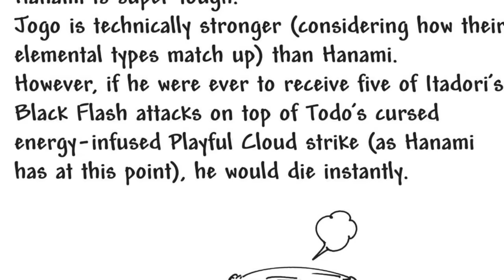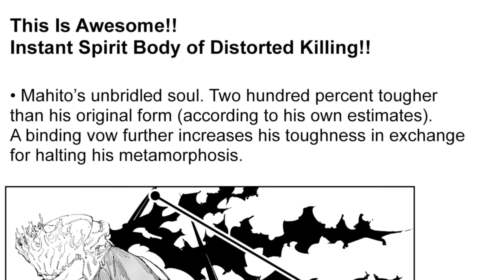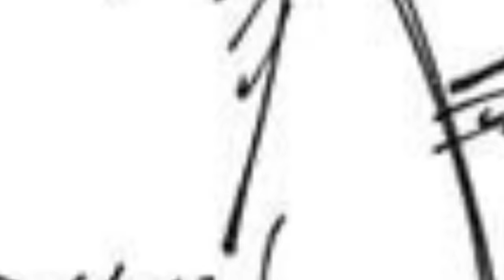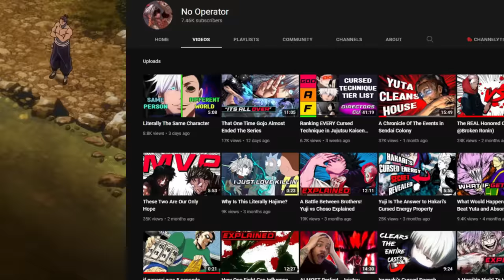Why Yuta vs The Disaster Curses Isn't Close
Yuta vs the Disaster Curses... could the sorcerer known as "second only to Gojo" pull it off? Or would the team of special grade level curses be too much even for Yuta?

Me and @NoOperator talk about this in depth, and we hope you enjoy